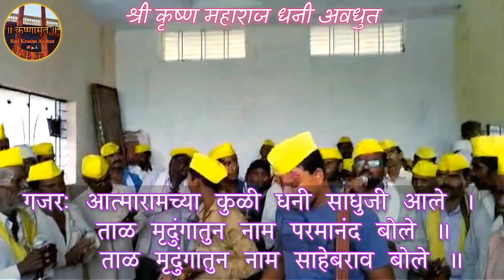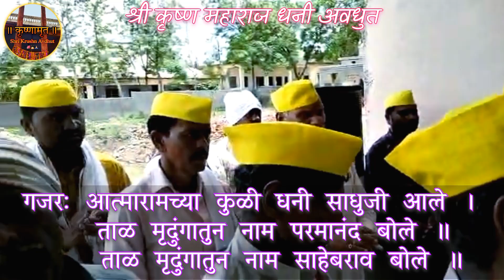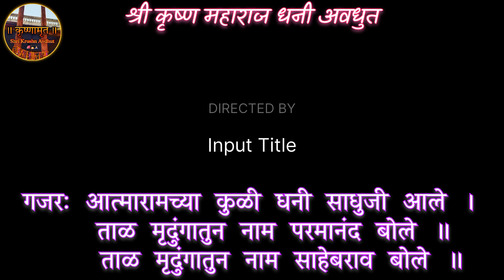आत्मारामच्या कुळी धनी साधुजी आले | अवधूती भजन भजन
आत्मारामच्या कुळी धनी साधुजी आले | कृष्ण अवधूत महाराज सावंगा

अवधूती भजन
avadhuti bhajan sawanga vithoba
sawanga vithoba
avadhoot maharaj bhajan
avadhoot maharaj bhajan song
avadhut maharaj song
avadhuti bhajan
avadhut maharaj aarti
avadhuti bhajan mandal

Comming Soon..